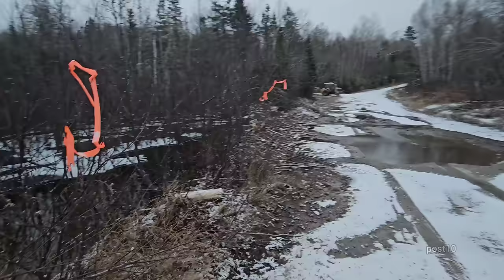Unclogging 2 Culverts In Freezing Weather. The Return Of Beavers To Lower Swamp